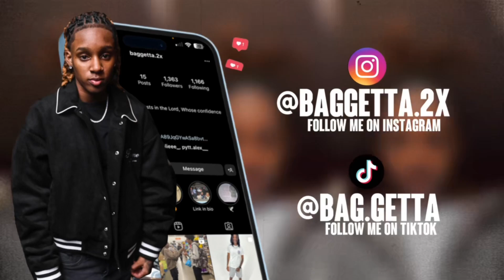HOUSTON VLOG DAY 2 | SWIMMING LESSONS FT BAE | GRAFFITI PARK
Ft//​⁠ ​⁠ @Thereallamourr ​⁠